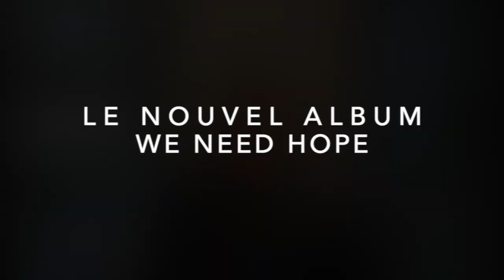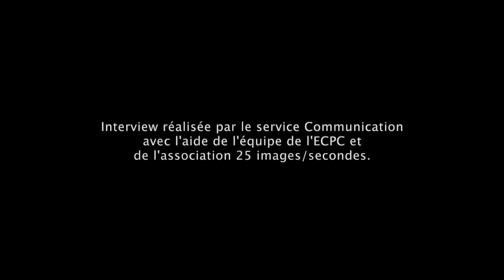Interview de Little Bob pour les 30 ans de l'Espace Culturel de la Pointe de Caux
Malgré la fermeture de la salle au public, la Ville de Gonfreville l'Orcher a tenu à fêter dignement le trentième anniversaire de l'Espace Culturel de la Pointe de Caux. Le rockeur havrais Little Bob et son groupe Blues Bastards ont donné un concert, diffusé en streaming sur la page Facebook de l'ECPC, le 28 mai 2021.

Avant le concert, Little Bob a accepté de répondre à quelques questions, notamment sur son dernier album We need hope sorti en mars 2021 et ses souvenirs de concerts à Gonfreville l'Orcher.

00:24 Le nouvel album We Need Hope
04:23 Des concerts cet été ?
06:38 Les meilleurs souvenirs de concerts à l'ECPC

Interview réalisée par le service Communication de la Ville de Gonfreville l'Orcher avec l'aide du service Culturel, de l'équipe de l'ECPC et de l'association 25 images/seconde.